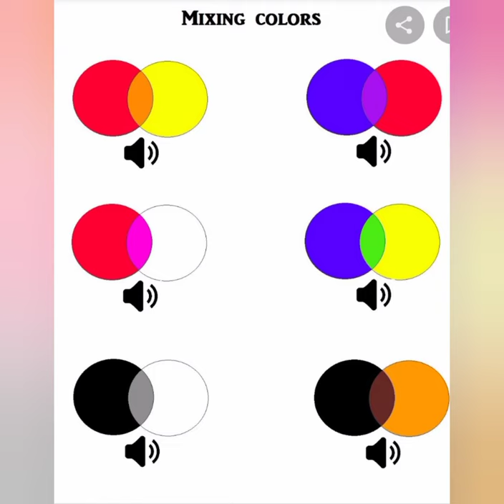Colour mixing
Children will love this activity because they love to mix the colours together. Also it is helpful in developing cognitive and logical skills of children. And children will love this video when they see magic of colours.